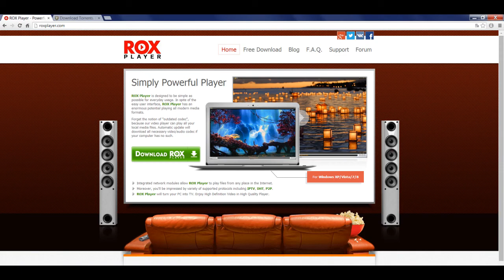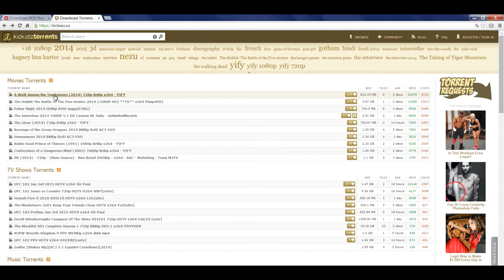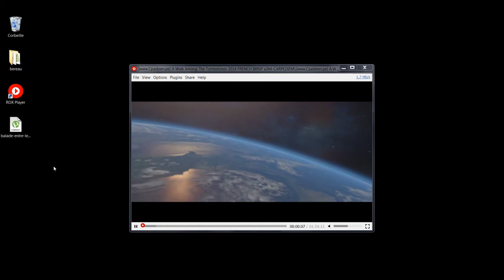برنامج رائع لمشاهدة أفلام التورنت مباشرة دون تحميلها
مشغل فيديوهات بسيط و لكنه احترافي هذا النوع من البرامج أفضل كثيراً و ستجدون في هذا المشغل الذي يدعي Rox Player مميزات لن تجدها في مشغل أخر حصريا على
 super tube